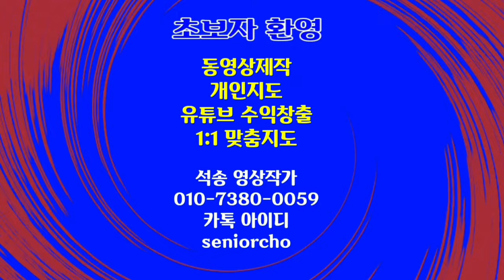만발한 벚꽃 축제 4K Cherry Blossom Festival 국내 벚꽃 명소 눈호강 해보세요 BGM Allegro 알레그로 힐링동영상 힐링음악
Cherry Blossom Festival 벚꽃 축제

ㅡㅡㅡㅡㅡㅡ

ㅡㅡㅡㅡㅡㅡㅡㅡㅡㅡ
4시간에 동영상제작 기법 배우고 유튜브에 올리고 홍보방법까지 배웁니다.

4시간 개인지도 받으면 파워디렉터

ㅡㅡㅡㅡㅡㅡㅡㅡ